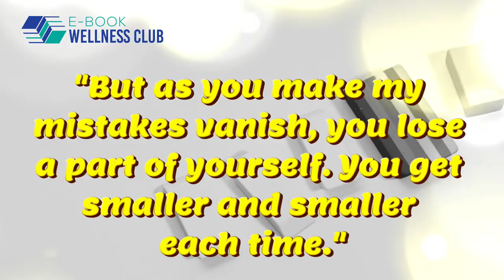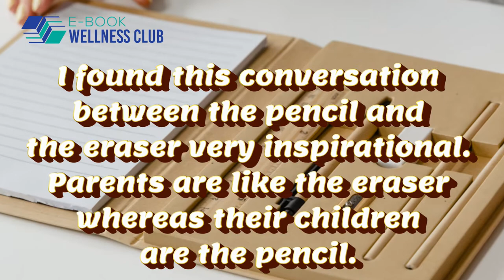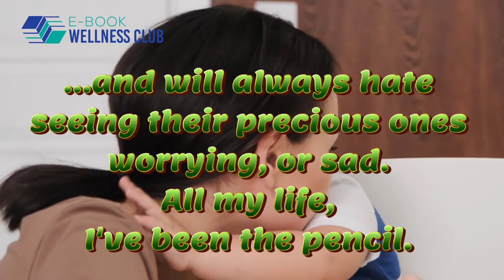Inspirational Story - Pencil and Eraser